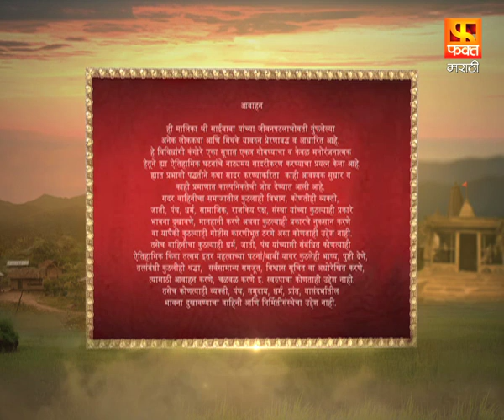साई बाबा श्रद्धा आणि सबुरी | Sai Baba Marathi Devotional Serial |Fakt Marathi | Saibabanewshow EP12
बायजाचा सासूने बायजाच्या मनातील साईंच्या भक्तीचे भूत काढण्यासाठी एका भोंडू बाबाला बोलवले. म्हाळसापत्तींना झाले त्यांनी केलेल्या चुकीचे प्रायश्चित... म्हाळसापत्तींना कळून चुकले कि त्यांना खंडेरायाच्या रूपात साईनी त्यांची मदत केली